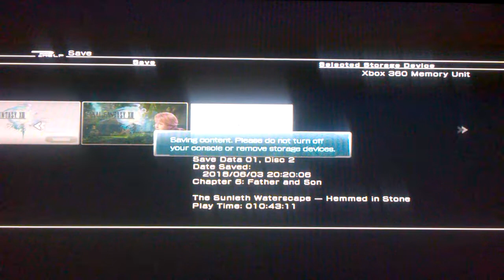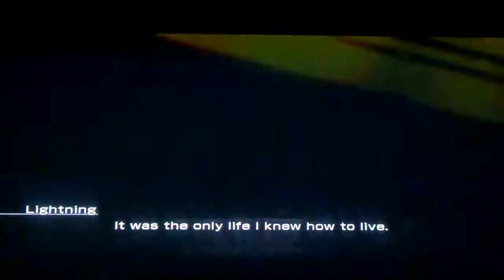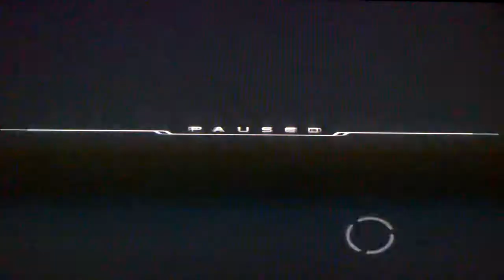#15 Disc2 Final Fantasy Xlll) Going Though Hopes own home town